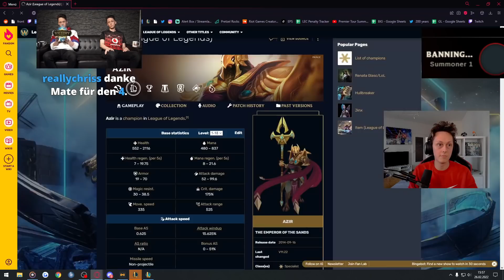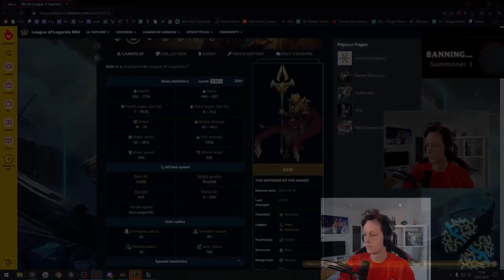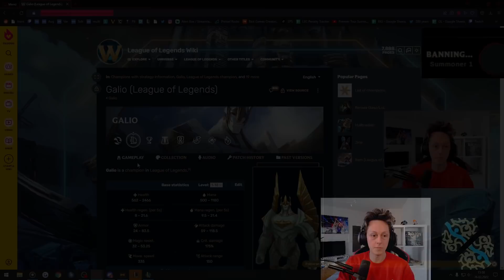Mein JUNGLER pickt YASUO...